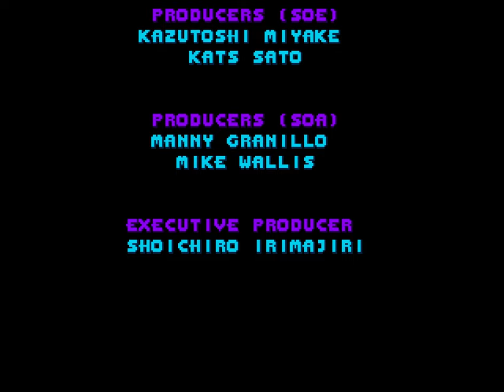Sonic 3D: Flickies' Island/Sonic 3D Blast (Mega Drive/Genesis) playthrough ~Longplay~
This is a playthrough of Sonic 3D Blast, also known as Sonic 3D: Flickies' Island, for the SEGA Mega Drive/Genesis (timestamps below).

Defeat enemies to save the Flickies in the isometric world of Flickies' Island!

00:00 Opening
01:29 Green Grove Zone Act 1
02:14 Special Stage 1
04:54 Green Grove Zone Act 2
06:03 Special Stage 2
08:05 Special Stage 3
10:25 Green Grove Zone Act 3 (Boss)
11:11 Rusty Ruin Zone Act 1
12:15 Special Stage 4
15:19 Special Stage 5
16:40 Rusty Ruin Zone Act 2
17:43 Special Stage 6
20:58 Rusty Ruin Zone Act 3 (Boss)
21:31 Spring Stadium Zone Act 1
22:43 Special Stage 7
24:40 Spring Stadium Zone Act 2
27:26 Spring Stadium Zone Act 3 (Boss)
28:12 Diamond Dust Zone Act 1
31:01 Diamond Dust Zone Act 2
33:17 Diamond Dust Zone Act 3 (Boss)
34:18 Volcano Valley Zone Act 1
36:50 Volcano Valley Zone Act 2
38:35 Volcano Valley Zone Act 3 (Boss)
39:05 Gene Gadget Zone Act 1
41:32 Gene Gadget Zone Act 2
43:49 Gene Gadget Zone Act 3 (Boss)
45:14 Panic Puppet Zone Act 1
47:02 Panic Puppet Zone Act 2
48:24 Panic Puppet Zone Act 3 (Boss)
50:50 The Final Fight (Boss)
55:02 Ending
55:37 Credits